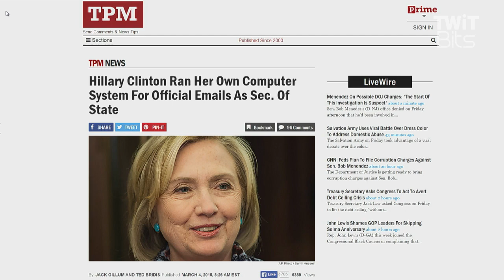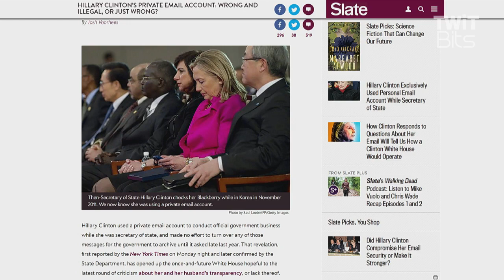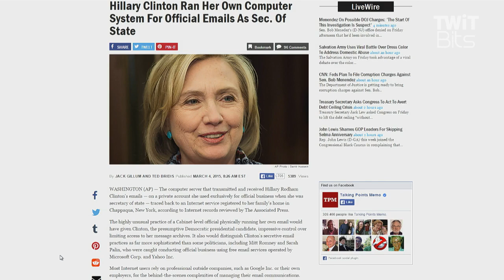Hillary Clinton's Personal Email Server: This Week in Law 295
Denise Howell, Sarah Pearson, Konstantinos Stylianou, and Saurabh Vishnubhakat discuss the legal issues of Hillary Clinton's use of a personal email server to conduct government business.